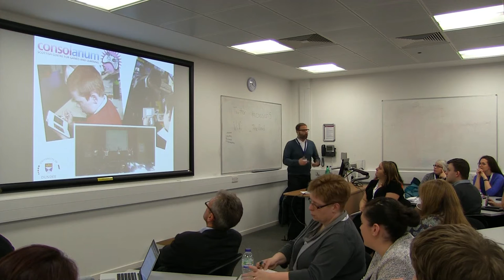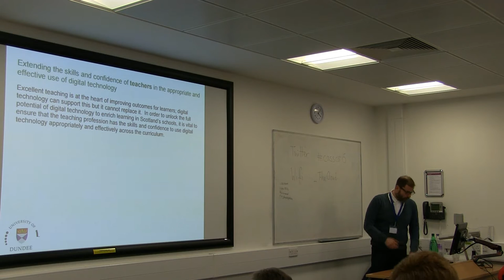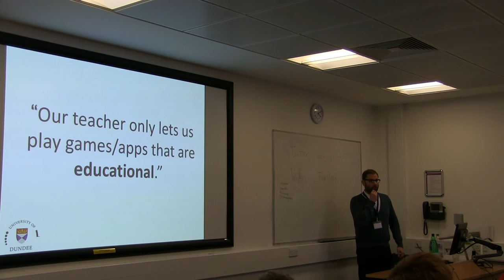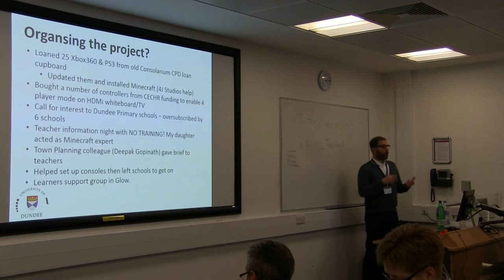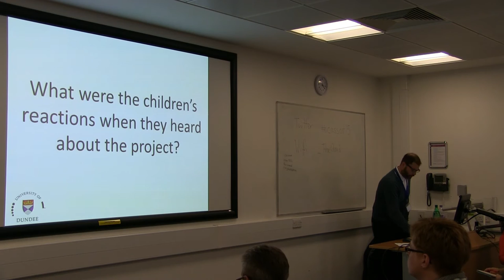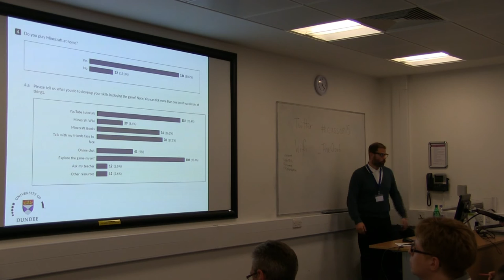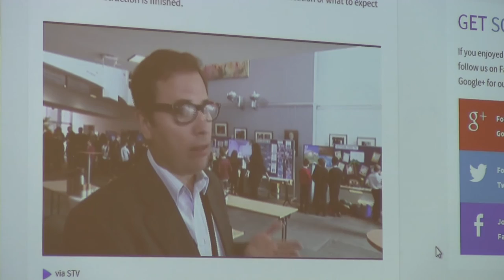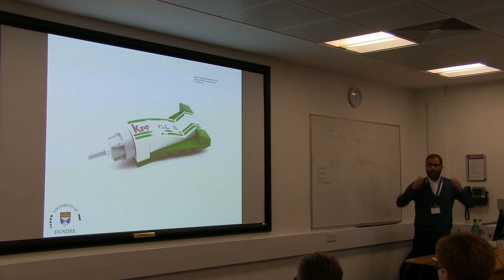Derek Robertson: Minecraft on the Waterfront - Games-Based Learning at CASScot15 in Dundee